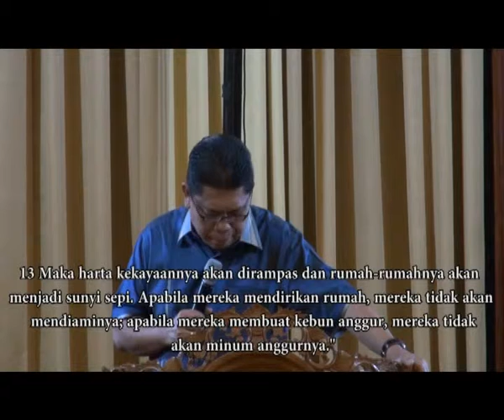SHRK2 - Siap Dalam Perubahan Tuhan - Petrus Agung - Oktober2014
SHRK2   Siap Dalam Perubahan Tuhan